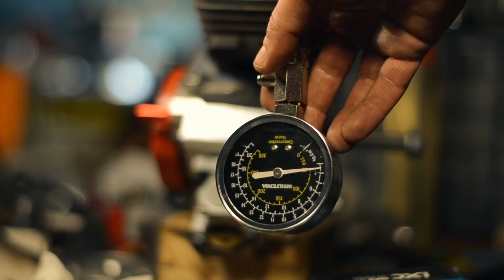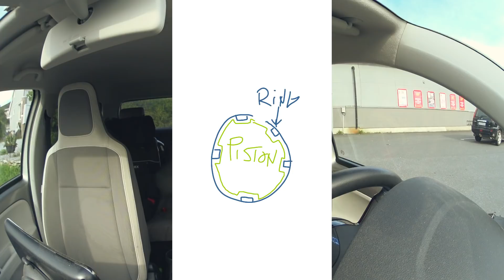The Most Powerful Two Stroke Ever - Less is More!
Fighting for compression and winning!

This is the road to the most powerful two stroke (relative to cc) ever. Aiming for 30+hp from 50cc.
Lofty goal!
Here's a few key points:
- 100% bore width single exhaust port, no bridges, non. This leads to unrivaled blowdown specific time area.
- What should be excellent transfer duct geometry, large radius on inner walls to minimize flow separation, constant side wall angles for control, large duct volume for gentle "delivery"
- Valveless tuned length intake with nitromethanol injection, aimed at the transfer inlets.
- Ridiculous crankcase volume, no piston pumping here, it's all about resonance!
- Tuned pipe, tuned crankcase, tuned intake, tuned everything, resonance!

To be able to run such an monstrosity of an exhaust port without instant catastrophic failure there's a special two-piece piston with a retained piston ring(thanks Mark Atkinson). It has no holes in the skirt either, no short circuiting between the transfers and the exhaust.

I've designed the whole thing from scratch.
3D printed, cast(lost PLA), and "Nikasil" plated the cylinder myself in my garage. Designed the case and pipe for it. I've received lots of help from the community with things I haven't been able to do myself(lack of machinery and/or skill)
Especially machining, until recently I didn't even own a lathe.
Thank you guys, you're the best!

I've designed and built a landspeed bike for the engine, plan is to set a new class record at Bonneville.

Thanks for following the adventure, and fear not, I've already got plans for the next project - Symmetric transfers, four exhaust ports, two rotary valves(but not where you think they'll be), forced induction, no need for expansion chamber(!) ++
Many years of two stroke madness up ahead!

Easy is not worth anything